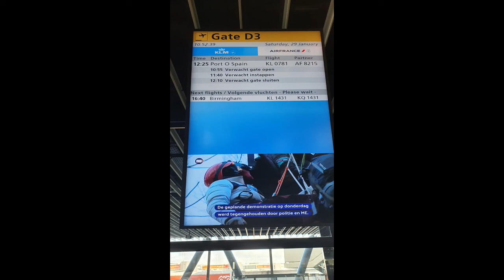G's Trinidad travel vlog Part 1 - Planes, friends and fishing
Well it happened, a year later than scheduled because of some bug or something. After 36 plus hours of travel, down time and fish were on the cards before the work started. Enjoy the first of a three or four video series.

Many thanks and Tite Lines G